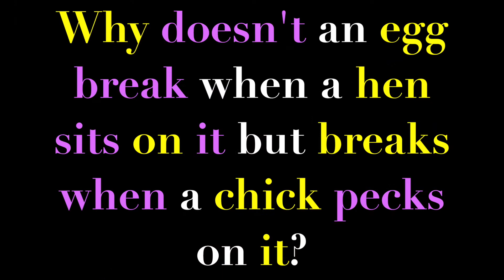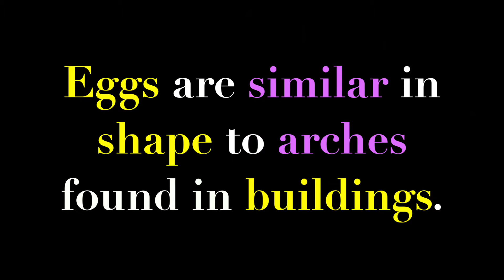Fun Eggsperiments for 3-6 Year Olds | Strong Start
Science and experiments teach children about the world around them.
Have you ever wondered why an egg doesn't break when a hen sits on it but breaks when a chick pecks it?

Try these 3 Fun eggsperiments with your little ones at home:
1. What happens when you squeeze an egg with your hand?
2. What happens when even more pressure is applied to an egg?
3. What happens when you apply force to a small part of the eggs?

Music
Title: About That Oldie
Artist: Vibe Tracks
Genre: Pop
Mood: Happy